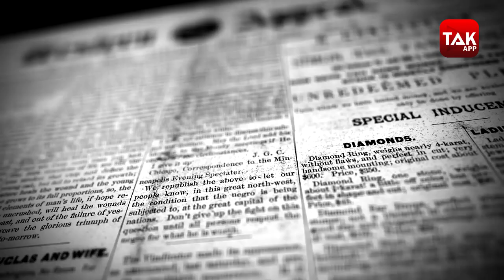AMERICA का सबसे बड़ा ENEMY 9-11 का MASTER MIND OSAMA BIN LADEN का RIGHT HAND ऐसे मारा गया| CRIME TAK